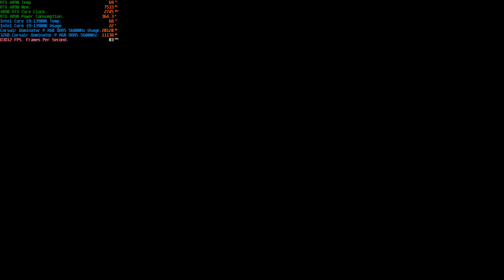Hogwarts Legacy 4K Max Settings Ray Tracing 4090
Hogwarts on the new 4090 in max settings.